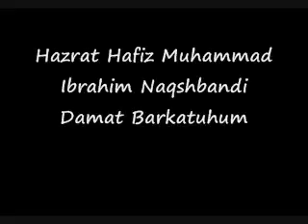27 Bandar Aur Khinzeer Ki Shakal Main Masakh